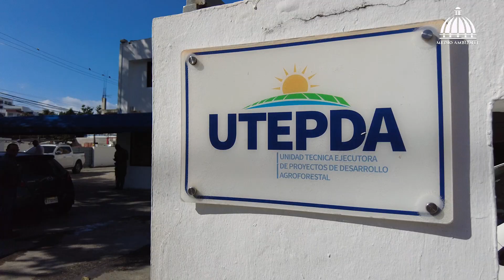Hoy celebramos el Día Mundial de la Educación Ambiental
Queremos reflexionar sobre nuestro compromiso con la preservación de nuestro medio ambiente.

En este día tan especial, coincidiendo con el natalicio del patricio Juan Pablo Duarte, recordamos su legado y apostamos a que todos tengamos la visión de un país sostenible.

Nuestro ministro, Miguel Ceara Hatton (@cearahatton) nos motiva a aprender juntos sobre la importancia de cuidar nuestro entorno y de ser guardianes de la naturaleza.

Ceara Hatton resaltó las labores que, en materia de educación, realizan las entidades adscritas al Ministerio de Medio Ambiente y Recursos Naturales, como el Instituto Técnico de Estudios Superiores en Medio Ambiente y Recursos Naturales (Itesmarena), el Jardín Botánico Nacional (JBN), el Museo Nacional de Historia Natural y el Parque Zoológico Nacional Arquitecto Manuel Valverde Podestá.
Sigamos el ejemplo de Duarte. Cuidemos el país que nos legó a todos como una gran casa común en la que debemos convivir en armonía con la naturaleza.